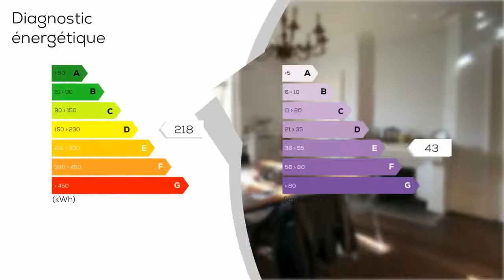A vendre - Maison/villa - SAINT-ETIENNE (42100) - 7 pièces - 178m²